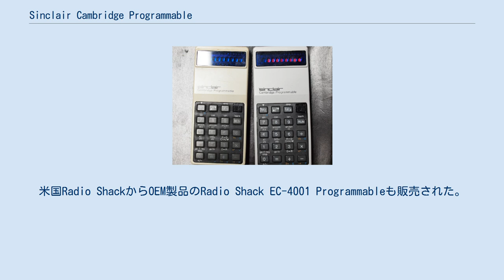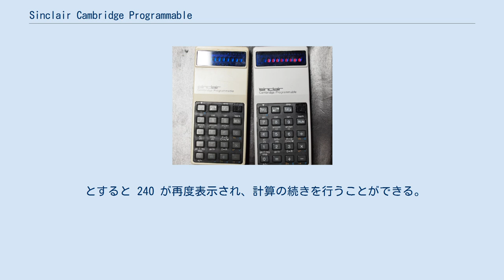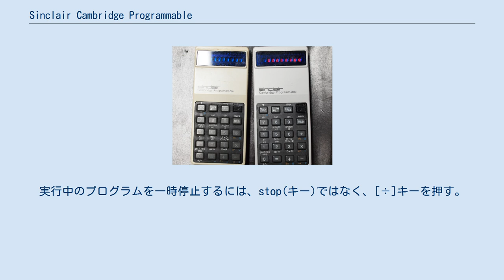Sinclair Cambridge Programmable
Sinclair Cambridge Programmable が二台並んでいる Sinclair Cambridge Programmableは、1977年頃、英国Sinclair Radionics社が販売していたプログラム電卓である。
また、Sinclair Cambridgeシリーズの電卓でもある。
米国Radio ShackからOEM製品のRadio Shack EC-4001 Programmableも販売された。
 Sinclair Cambridge Programmable(以下、SCPと略す)の大きな特徴として、シフトのためのキーと段数(シフトキーを押す回数)がマニュアル計算とプログラム入力で異なるということがある。
下表にキーを押した場合の例を示す。
 プログラム入力モードで即値を入力するには、数値プレフィックスとしてキーを押す。
例えば、123を入力したい場合は、と入力する必要がある。
(これで、123の意味になる。
) また、go to 00(プログラム先頭へ移動する命令)を使用するには、マニュアル計算モードでは、[▲/▼][▲/▼]とし、プログラム入力モードでは、[./EE/-]とする。
 SCPでは、四則演算に優先順位がないため、加減算より乗除算を優先させるには括弧を用いる必要がある。
SCPの括弧は、[=]キーを押しても閉じないという特徴があるので、括弧を開いたまま複雑な計算をすることができ、括弧機能をスタックの代用とすることが可能である。
例えば、    240＋(
 としておいてから、    1×2×3×4×5×6＝
 とすると、6の階乗の計算結果が 720 と表示される。
ここで、    0)＝
 とすると 240 が再度表示され、計算の続きを行うことができる。
また、SCPでは、括弧を開いても置数レジスタがクリアされずに前の値が残っているので、括弧機能を用いて定数計算を行うことが可能である。
例えば、    1.08＋(×1000＝0)＋(×5000＝0)＋(×25000＝
 などとすると、 1.08 に 1000 、 5000 、 25000 を掛けた計算結果、 1080 、 5400 、 27000 を連続で得ることができる。
なお、SCPでは、括弧を開く場合も閉じる場合も同じキー([▲/▼])を用いる。
 SCPのプログラムエリアは、最終アドレス(35番地)から開始アドレス(00番地)へとラップアラウンドしてもエラーとならないため、stop機能を組み込んでおかないと永遠に実行し続ける。
実行中のプログラムを一時停止するには、stop(キー)ではなく、[÷]キーを押す。
実行を再開するには、[RUN]キーを押せばよい。